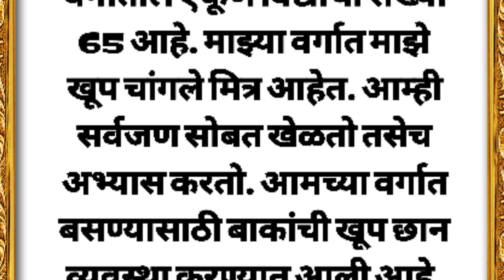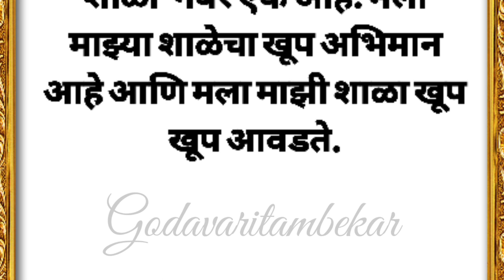majhi shala ।। माझी शाळा ।। my school in marathi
majhi shala
majhi shala song
shala,majhi shala official promo
majhi shala nibandh marathi
majhi shala nibandh
shala song
shala 2
majhi shala marathi nibandh
mazi shala
shala pariksha
shala web series
majja
shala parv 2
new shala web series
shala season 2
season 2 shala
shala nilu,shala chaitanya
marathi shala
majhi shala sundar shala nibandh marathi
majhi shala ep 6
shala love
shala majhi chan
nibandh majhi shala,mazi shala marathi nibandh
माझी शाळा
माझी शाळा निबंध
माझी शाळा निबंध मराठी
माझी शाळा मराठी निबंध
शाळा
माझी शाळा निबंध लेखन
माझी शाळा इयत्ता पहिली
मराठी निबंध माझी शाळा
माझी शाळा भाषण
माझी शाळा पहिली
माझी शाळा निबंध मराठी मध्ये
माझी शाळा निबंध मराठी 10 ओळी
माझी शाळा वर्ग पहिली
माझी शाळा सुंदर शाळा निबंध मराठी
चित्रवर्णन माझी शाळा
माझी शाळा चित्रवर्णन
शाळा निबंध मराठी
इयत्ता पहिली माझी शाळा
माझी शाळा सुंदर शाळा निबंध
माझी शाळा चित्र बघ माहिती सांग